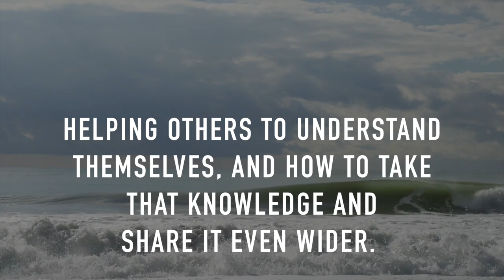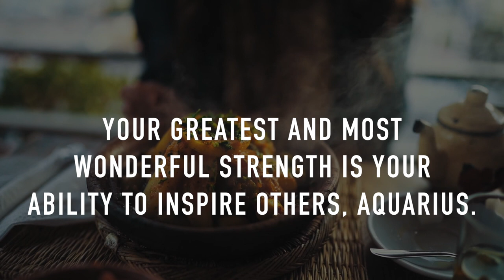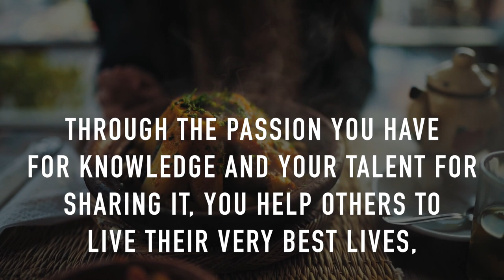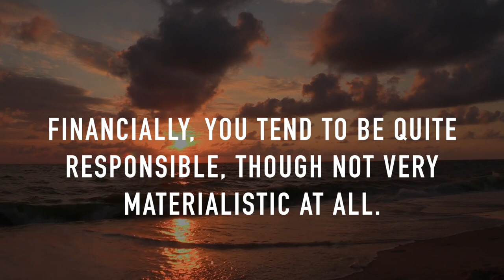Born under an Aquarius Zodiac sign? Secrets, traits of the water bearer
Hello, Aquarius! Or are you watching this for a friend with Aquarius zodiac sign? We know this video will help shed more light on people born under this zodiac sign.
But there's still so much for you to know about the Aquarius.

You can read your full Zodiac's report here on this

Have a story to share related to the Aquarius Zodiac? Let our community hear/read them by commenting your stories down below.
Hit that thumbs up for the algorithm, too so that we reach more people who share the same likes and love for Astrology, Zodiac Signs, Angel Numbers and more!